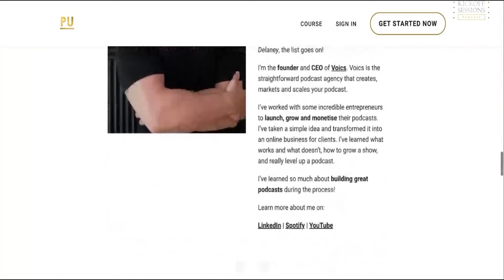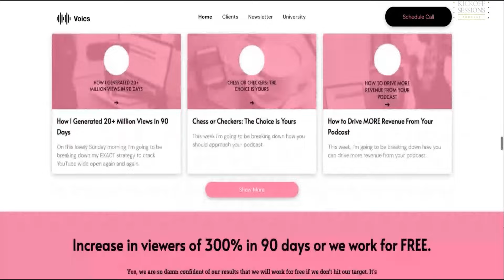Daniel Priestley: How to Get Rich as a Key Person of Influence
If you want to grow and monetise your audience, you’ll love my free weekly newsletter.

On episode #173 of Kickoff Sessions we sat down with Daniel Priestley, global speaker, author of bestsellers like "Key Person of Influence," and the force behind Dent, transforming businesses through personal branding and technology.

In this episode, we explore Daniel's perspective on proximity bias and how it often leads us to undervalue our own experiences. He explains the significance of having a mentor or coach in shaping our personal narratives into influential pitches. Daniel also sheds light business scalability, covering everything from intellectual property to financial strategies.

Daniel reveals his approach to writing books that not only share knowledge but generate recurring revenue. He discusses the power of giving away books to boost sales and amplify authority, while also sharing some of his most significant setbacks and how they paved the way for his success.

If you enjoyed this podcast, please consider leaving a 5-star rating on Spotify and a review on Apple Podcasts.

00:00 Preview and Introduction
04:39 Collaboration over Competition
12:14 Origin-Vision-Mission Framework
20:04 Product vs Services Based Businesses
25:03 Scaling Product Based Businesses
36:01 Optimising Business Processes
46:31 Leveraging Books for Business Success
52:36 Building a Community as an Author
59:01 The Importance of Being Coachable
1:05:34 Work Life Balance